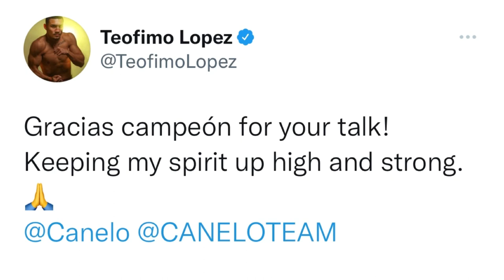TEOFIMO LOPEZ MAKING IT CLEAR HIS DAD IS NOT GOING NO WHERE AND SHARES HE GOT A CALL FROM CANELO